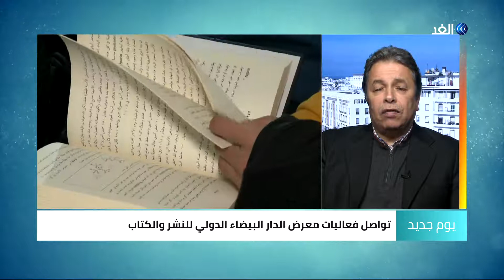معرض الدار البيضاء.. ما هو وضع النشر والكتاب بالمغرب؟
انطلق المعرض الدولي للنشرِ والكتاب بالدار البيضاء والذي يشارك به مؤسسة بيت الشعر في المغرب من خلال رواق يضم أكثر من مئة عنوان ضمن منشورات المؤسسة.
المزيد من التفاصيل يتحدث رئيسِ بيت الشعر في المغرب مراد القادري، مع الإعلامية مجد أبو سلامة، والإعلامية صولا سلامة، عبر برنامج يوم جديد.